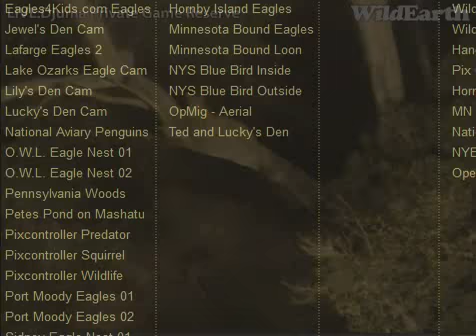Leopard at Djuma 2012.04.29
Leopard visits Djuma Waterhole April 29th, 2012